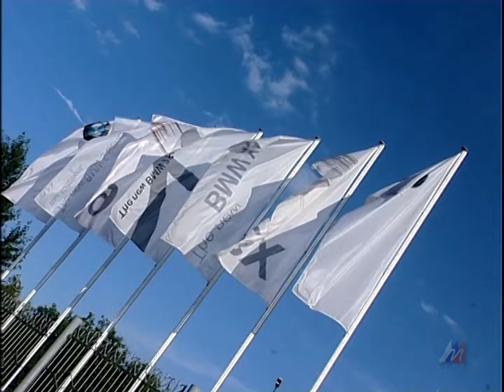"Открытие дилерского центра BMW" 28.7.2006г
"Открытие дилерского центра BMW в Магнитогорске"  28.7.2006 год.    (Архив МГТРК)